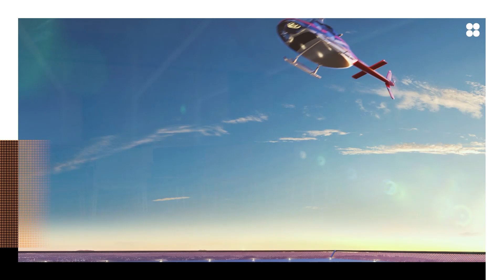CIDADE OPUS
Locução REGINA BITTAR